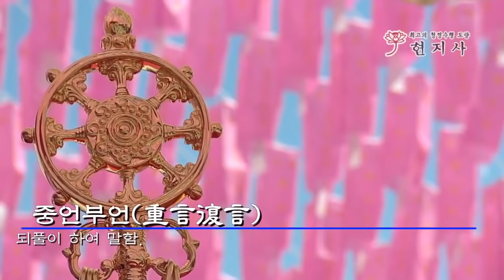사람이 죽으면 아주 끝나는 것인가? 죽으면 편안한 휴식을 취하는 것인가? 지옥과 귀신 천국이 정말 있나? 이 물음에 대한 답을 드립니다. 사후세계 시리즈 1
사후세계 시리즈 1
사람이 죽으면 어떻게 될까? 사람이 죽으면 그것으로 아주 끝나는 것인가 아니면 어느 또 다른 세계로 갈까? 과연 지옥이나 천국으로 가는 것인가?
금생에 불과를 증하시어 지옥을 보고, 귀신을 보고, 하늘 신들을 보고, 더 나아가 부처님들과 일상 대화를 나누시는 자재만현 큰스님께서 사후세계에 대한 명쾌한 답을 주십니다.
1. 인간의 구조 - 사대로 이루어진 육체와 영으로 이루어진 영혼체(4개의 영체)로 이루어져 있다.
2. 인간이 죽으면 영체는 육체를 빠져나와 다른 세계, 즉 저승으로 간다. 그 중 저승에 가지 못하는 영체들은 중음세계(중천)에서 무주고혼(귀신)으로 떠돌며 살아가게 된다.
3. 무주고혼의 실상
4. 무주고혼을 천도해야 하는 이유
5. 무주고혼을 구제하는 길
6. 육도 윤회세계는 실재하고 해탈세계의 보살님들과 상적광세계에 부처님들도 실존하신다.
7. 부처님들의 능력은 무한하고 중생을 구제할 수 있는 능력을 지니신 위대하신 분이시다.